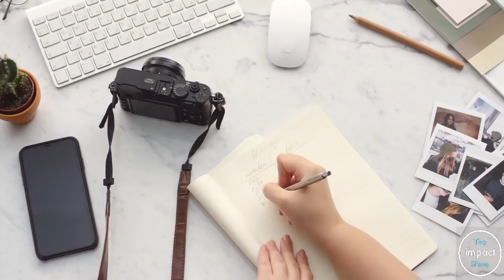Entrepreneur Nation | Sinhala Motivational Video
Edited By | SL IMPACT SHOW Team
Speaker :
Chamith Chathurangana
(Bsc Business & Management Studies)
| Life Coach | Motivational Speaker